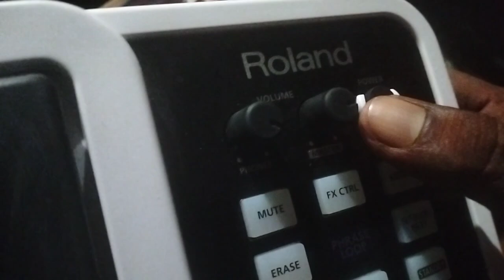Roland octapade spd 30 ka jabardast review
octapad
octapad price
Roland octapad price
Roland SPD 30 octapad price
Roland SPD 30 octapad Kitna mein milta hai
Roland SPD 30 octapad ka price kya hai
octapad patch kaise banaye
patch kaise banta hai